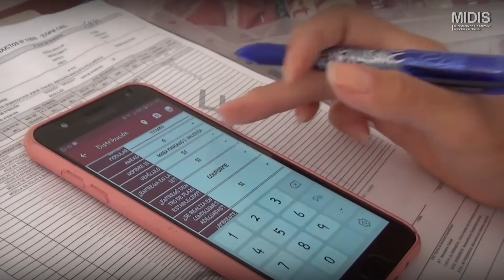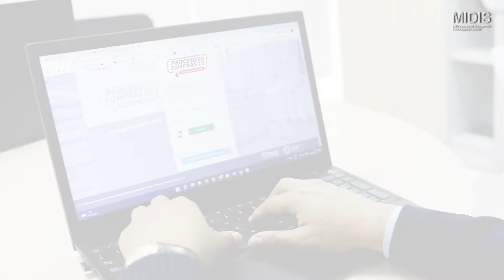Alimentos saludables de calidad verificada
Informativo del sábado | Noticias saludables sobre la acción de Qali Warma en el Perú. Entregamos alimentos de alto valor nutricional, verificados en su calidad e inocuidad. QaliWarmaInforma.